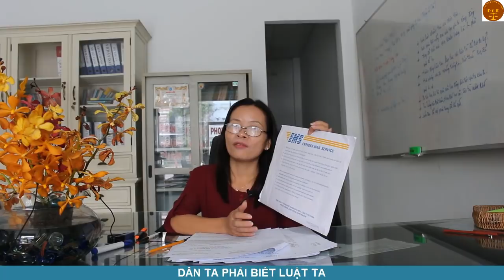Trả lời Thư "Không nên khởi kiện khi không có chứng cứ".Văn phòng luật sư Đoàn Gia Phúc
99 video luật Việt Nam cơ bản cho tất cả mọi người